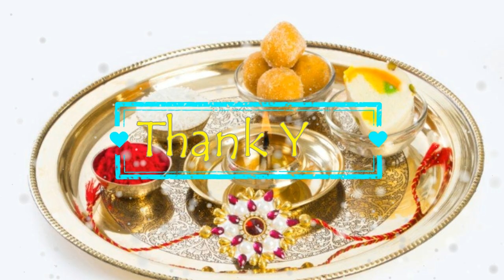Raksha Bandhan Whatsapp Status | Rakhi Whatsapp Status Video for Brother/Sister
Kaira scenes, kaira scene, kaira romantic scenes, kaira vm, kaira love vm, kaira romantic song whatsapp status, Kaira romantic whatsapp status, kaira whatsapp status, kaira love whatsapp status,